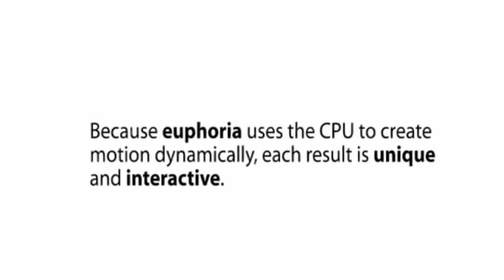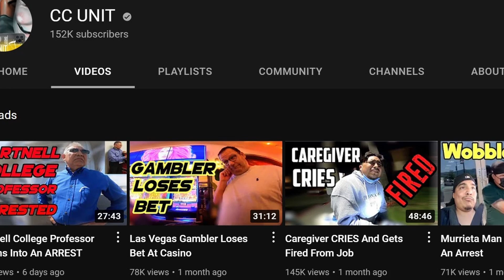EDP445 is Back on YouTube?! | The Slow News Day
Current Sub 🎯 Goal: 102% 102/100
Newest 🌟 Sub: VIPER GAMING MASTER 🔵
Hope you like the new show! Don't hesitate to leave any feedback!!